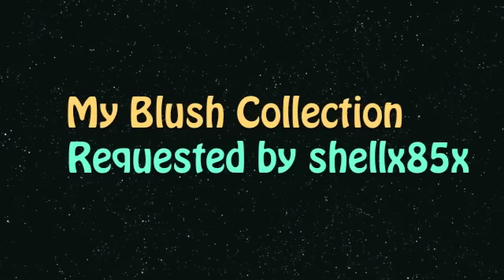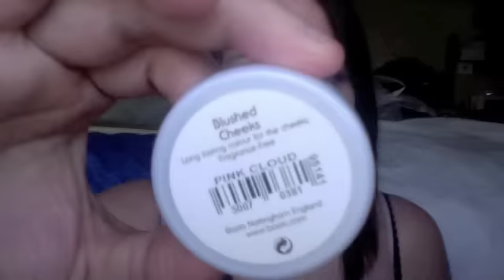Blush Collection - Requested by shellx85x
Thank you so much to the beautiful shellx85x who requested this collection video.

This is a look into my collection of blushes. I am in no way bragging about my make up collection, but I wanted to share my collection of blushes. As you can see from the video, I have blushes from a variety of companies. just not a huge variety of colours! haha!